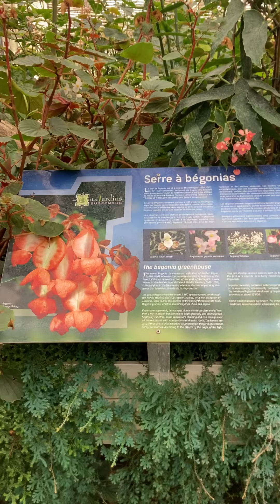Collection nationale de bégonias botaniques des jardins suspendus du Havre: octobre 2022